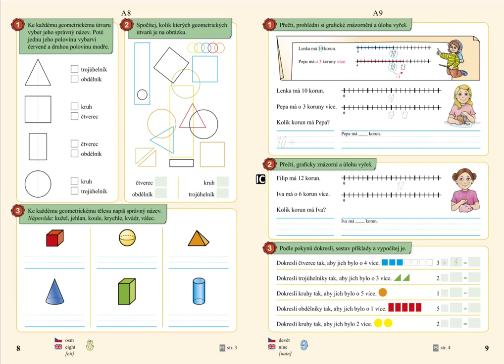O více v oboru 0 až 10, MATÝSKOVA MATEMATIKA 4. DÍL - POČÍTÁME DO DVACETI, str. 9, cv.3